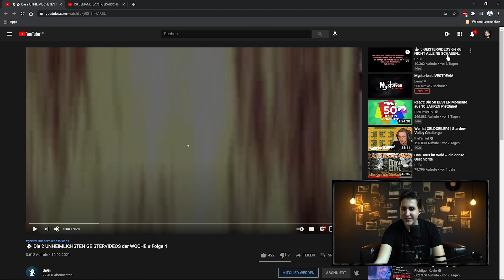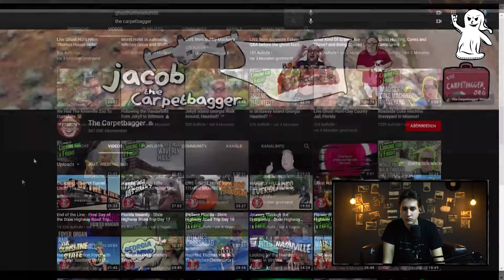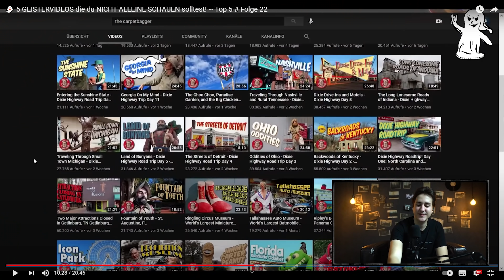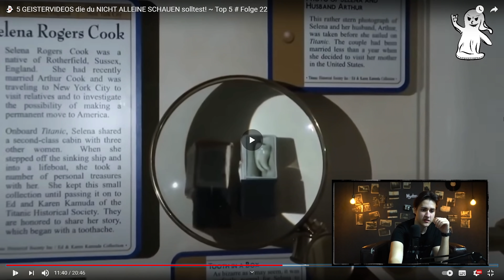Geistererscheinung in dem Museum der Titanic?! | REAKTION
Spukt es in dem Museum der Titanic? Ich reagiere auf das neuste Video von Ungi, in welchem eindeutig eine Geistererscheinung bei einer Investigation zu sehen ist.

TON
Ansteckmikrofon (inkl. Funkstrecke)

SPEICHER
Micro-SD Karte
Externe SSD

BEKLEIDUNG:
Dean Winchester Jacke
Vintage Jeansjacke
Schwarze Boots

➥UNTERSTÜTZE MICH ❤️

MANCHE SZENEN DIESER SENDUNG SIND AUSSCHLIEßLICH ZWECKS DER ATMOSPHÄRE ÜBERTREIBUNGEN UND INSZENIERUNGEN. ES WERDEN NICHT ZWINGEND WAHRHEITSGEMÄßE INFORMATIONEN AUFGEZEIGT. TROTZDEM SOLLTEN DIE HIER DARGESTELLTEN HANDLUNGEN UNTER KEINEN UMSTÄNDEN NACHGEMACHT WERDEN. ES DROHT AKUTE LEBENSGEFAHR. ORTSANGABEN ODER ÄHNLICHES SIND IN DEN KOMMENTAREN STRIKT UNTERSAGT. WIR DISTANZIEREN UNS VON JEDEM VANDALISMUS, UND HINTERLASSEN DIE ORTE SO WIE WIR SIE VORGEFUNDEN HABEN. DAS BEGEBEN AUF VERLASSENE ORTE IST AUF EIGENE GEFAHR!